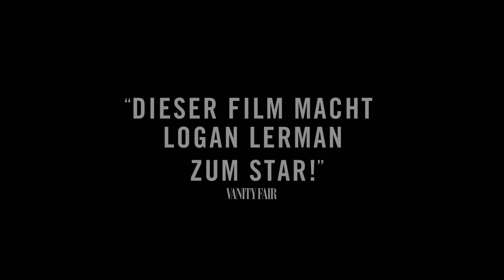EMPÖRUNG | Trailer [HD]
| "Empörung" (Trailer deutsch german) | Kinostart: 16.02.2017
DANKE! :)

Offizieller deutscher Kino-Trailer zu dem Film "Empörung".

Originaltitel: Indignation
Filmdrama, US 2016
Filmverleih: X Verleih (Warner)
Filmlänge: 110 Minuten
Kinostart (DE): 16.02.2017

Schauspieler/Darsteller: Logan Lerman, Sarah Gadon, Tracy Letts, Ben Rosenfield, Linda Emond, Noah Robbins u.a.

Regisseur: James Schamus

Marcus Messner (Logan Lerman) ist jung und fleißig: Er bekommt die Möglichkeit, an einem College zu studieren, kann sich den Sorgen seiner Eltern entziehen und muss nun vor allem nicht dem koscheren Metzgergewerbe seines Vaters nachgehen. In Winesburg, Ohio, will er unbedingt der Beste sein ... Aber nicht nur verstört ihn die verführerische Olivia (Sarah Gadon) zutiefst, auch die Konfrontation mit dem erzkonservativen Dekan Caudwell (Tracy Letts), mit dem er sich höchst philosophische, aber gleichzeitig gnadenlose Rededuelle liefert, lässt ihn wider Willen zum Rebellen werden.